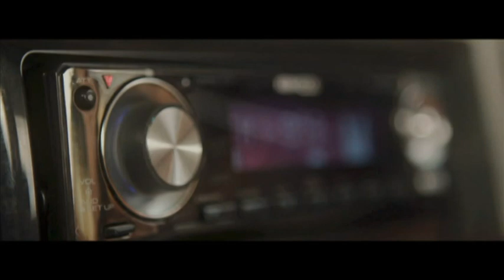Deekline and Tim Healey feat. Babe Ruth - The Mexican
FROM THE MAKERS OF I DON'T SMOKE DA REEFA comes ...

THE MEXICAN

100% an Australian production the video was shot in Kurnell, Cronulla along Sir Joseph Banks Drive highway and a warehouse in Surry Hills.
As described by the makers inspiration was drawn from the "history of the track. There was a tip of the hat to the 70s Babe Ruth version in the styling of the lover's vignettes."

Tanya Babic, the creator, continued, "it should have seemed from another era. The flamenco dress and over dramatised love story corresponds to the lyrics. And the breakdancer's paid homage to its b'boy roots"

Well renowned in the industry, the dancers are the local break-dance crew -- Robotek. You can catch them doing what they do best nationally at clubs and events around the country.